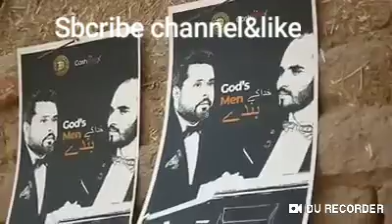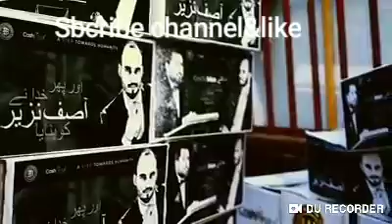Mohsin jameel&asif nazeer life story... Buxcoin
Life story of mohsin jameel nd buxcoin
Serving humanity. Helping the poor people...